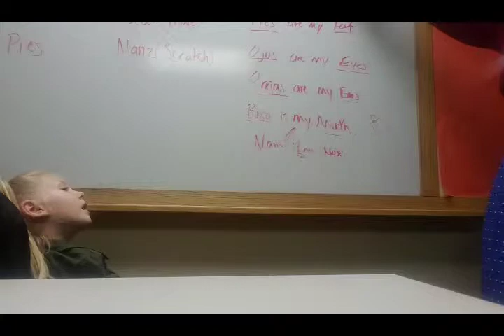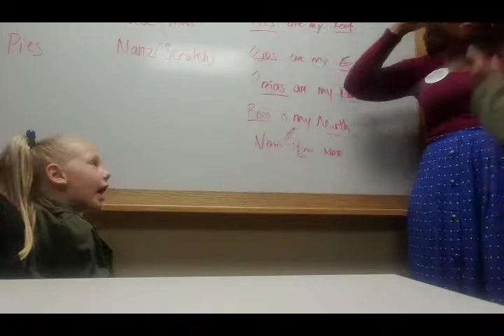Lesson with Meadow and McKenzie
Body parts lesson with 3 year old McKenzie and 6 year old Meadow